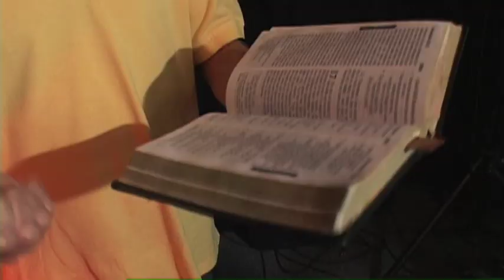I Believe In God (from Scott Wesley Brown)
Carl Sagan said, "The Cosmos is all that is or ever was or ever will be."

Richard Dawkins said, "The entire thrust of my position is that Christian theology is a non-subject. It is empty. Vacuous. Devoid of coherence or content..."

 The Apostle Paul said, "God's eternal nature and deity have been clearly perceived in his creation (Rom. 1:20) and the psalmist said, "The heavens declare the glory of God and the firmament his handiwork." (Ps. 19:1)

My prayer is that "I Believe In God" would be a rally song for the Church against the rising tide of Atheism in our culture.  In a sense this worship song fits into "apologetics", a defense of our faith in the Triune God and his marvelous works!